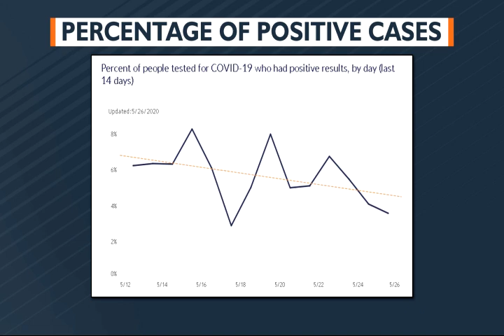CORONAVIRUS SPECIAL REPORT: May 26, 2020, evening update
SPECIAL REPORT: As part of our commitment to covering the coronavirus, we've compiled today's biggest headlines.